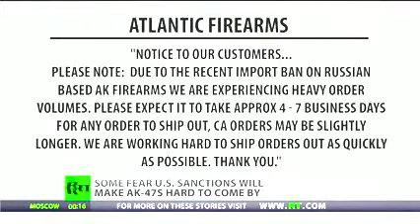AK 47 buying frenzy sparked by sanctions against Russia